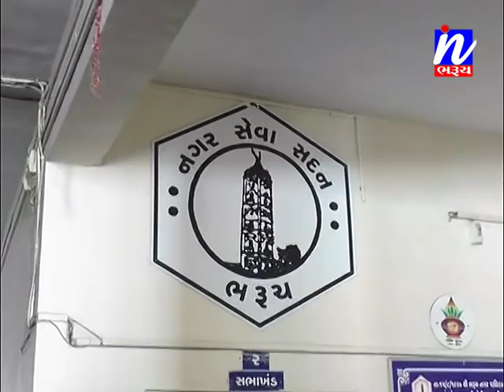ચાર સોસાયટીના રહીશોનો પાલિકા ઉપર હોબાળો ......